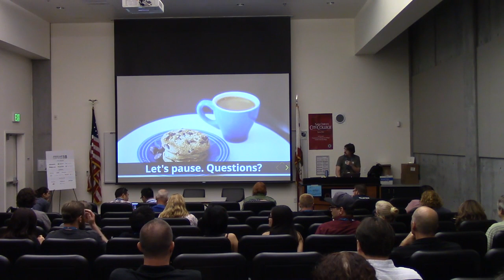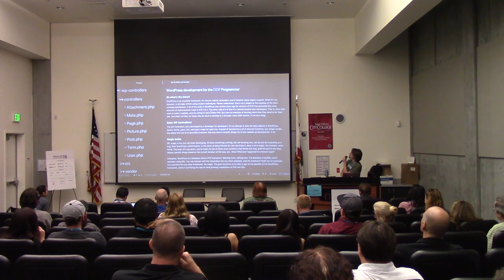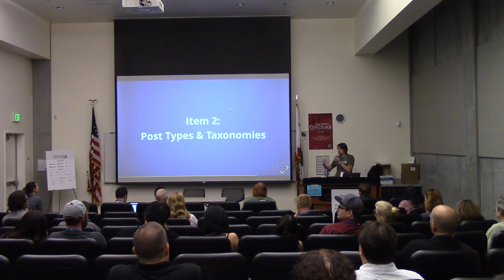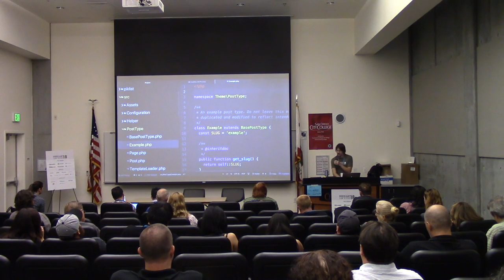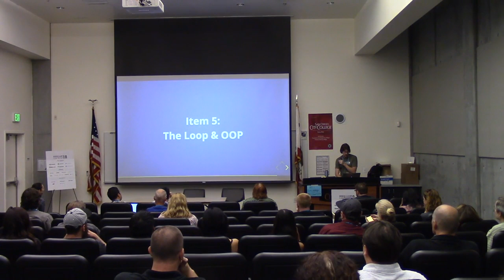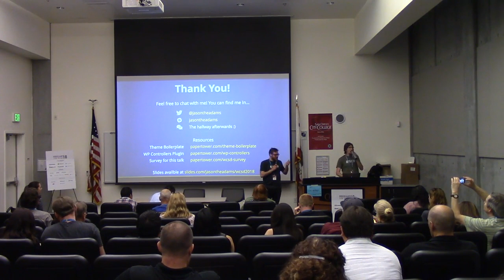Jason Adams: Using each project to make the next better and faster p3of3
What makes WordPress so great to develop with? There’s so much that you don’t have to build! Users? Posts? Admin? Check! E-Commerce? Plugin! So why do we so often move from project to project from scratch? Why not take what we’ve built today and use it to make our work tomorrow better and faster to make? I will share my story and journey of starting at a company that always started from scratch, to now having great WordPress tools and boilerplates that make our lives easier and our clients happier. I’ll also share the tools we’ve built so you can benefit, too!